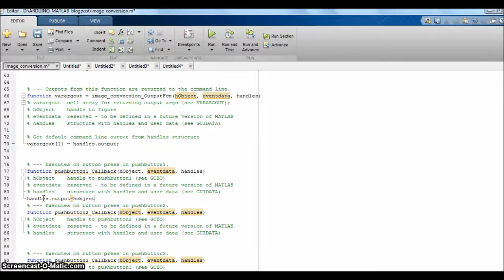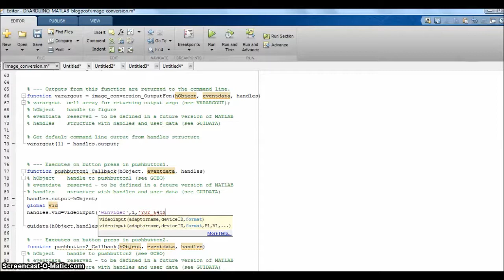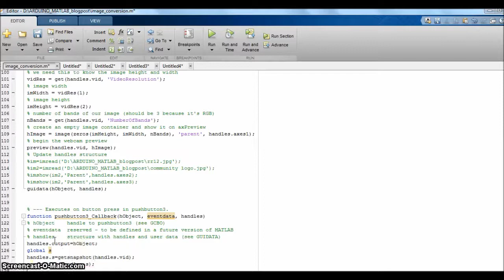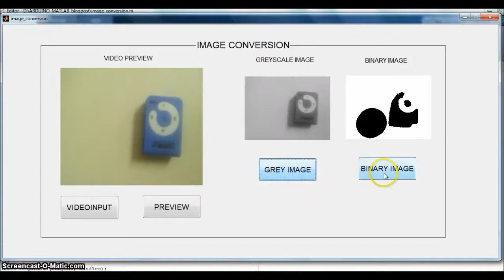MATLAB GUI for image type conversion-Part2